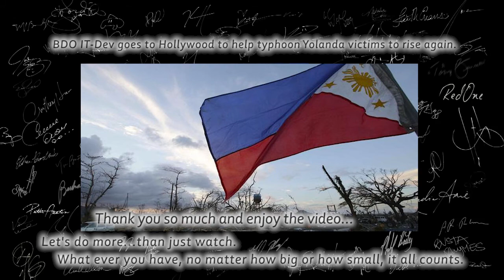BDO ITD We AreThe World cover (BDO for Yolanda Inspirational Video)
As part of our 2013 year end Thanksgiving, BDO ITD e-Channels, Cash Management and Remittance group decided to dedicate a We are the world video cover for Typhoon Yolanda / HAIYAN survivors. This is an inspirational video from our heart to give typhoon survivors HOPE and courage to RISE again!
  Let us do more than just watch... Whatever you have, No matter how BIG or how Small... It ALL COUNTS!
Thank you so much and Enjoy the video!

Help Typhoon victims thru LEGIT Foundations:
BDO Foundation: